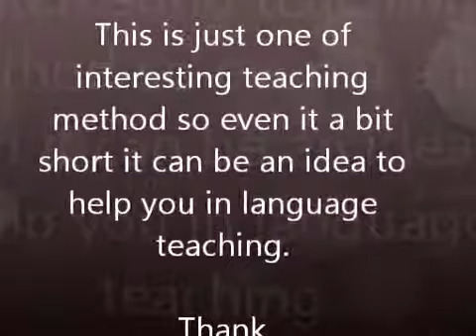Basic Literacy Teaching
Basic of Khmer vowels teaching